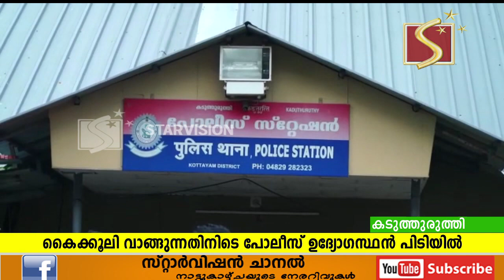കൈക്കൂലി വാങ്ങുന്നതിനിടെ പോലീസ് ഉദ്യോഗസ്ഥന്‍ പിടിയില്‍